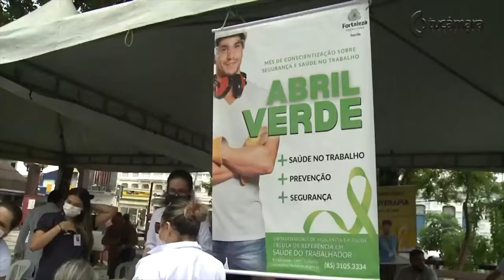Programa Trabalho Seguro realiza ação do Abril Verde na Pça do Ferreira -matéria TV Câmara Fortaleza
A Justiça do Trabalho do Ceará, por meio do Programa Trabalho Seguro (PTS), juntou-se a diversas instituições para uma manhã de prestação de serviços na Praça do Ferreira, Centro de Fortaleza, no dia 26 de abril. Houve atendimentos à população nas áreas de saúde, previdenciária e de segurança do trabalho, serviços de emissão de documentos, vacinação e distribuição de material educativo, além de orientação jurídica. O ato público foi em alusão ao Dia Nacional em Memória das Vítimas de Acidentes e Doenças do Trabalho. Confira na matéria produzida pela TV Câmara Fortaleza.